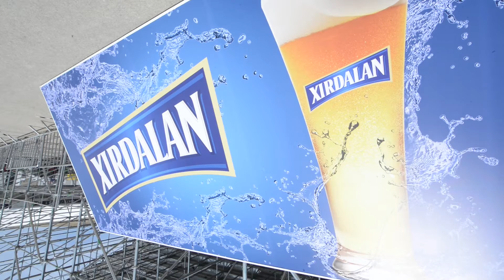Food Track Festival - Baku BMX 2018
Food Zone is still in your service! Hope you enjoy your meals!